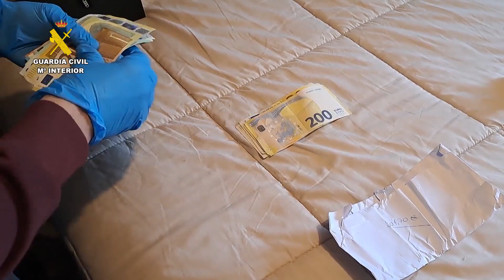Desarticulada organización dedica a amañar partidos de fútbol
Imágenes de la Guardia Civil que ha desarticulado una organización criminal dedicada a amañar partidos de fútbol para estafar a las operadoras de juego.